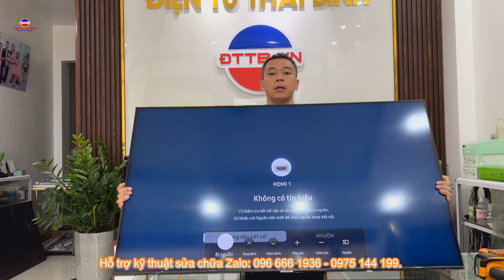Cách kiểm tra Tivi Sam Sung hỏng, Mất hình, mà anh em thợ nào cũng làm theo cách này.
- Tivi sam sung với hiện tượng của tiếng mà màn hình tối không hình thì bạn xem video này để biết cách kiểm tra sửa chữa nhé.
Các bạn cần hỗ trợ? vui lòng gửi hiện tượng của tivi sam sung của gia đình bạn qua zalo: 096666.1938 hoặc 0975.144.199 để được tư vấn sửa chữa nhé.